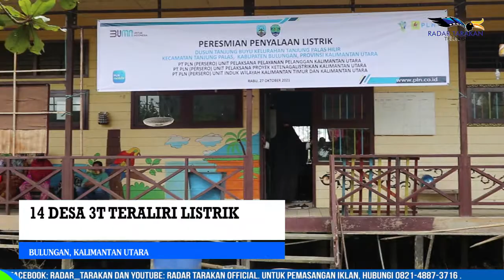14 DESA 3T TERALIRI LISTRIK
14 DESA 3T TERALIRI LISTRIK
RASIO ELEKTRIFIKASI KALTARA CAPAI 67,01 PERSEN
BULUNGAN, KALIMANTAN UTARA

DI MOMENTUM PERINGATAN HARI LISTRIK NASIONAL (HLN) KE-76, PLN MENGALIRI LISTRIK DI 14 DESA TERDEPAN, TERLUAR, DAN TERTINGGAL (3T) PADA RABU 27 OKTOBER. PERESMIAN PENYALAAN LISTRIK DIHADIRI LANGSUNG OLEH GUBERNUR KALTARA, ZAINAL ZAINAL ARIFIN PALIWANG.